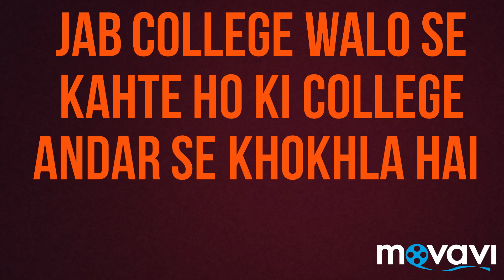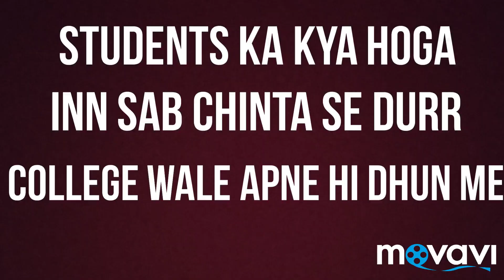All About College Administration | Rabindranath Tagore University l Bollywood style l AISECT | RNTU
Sirf campus visit par aane wale logo ka swagat atithio ki tarah hota hai. Aur maan lijiye agar aap admission lene pahuch Gaye toh aapko devtao Wala sarkar milega.
12th paas hone ke baad jyadatar students Andhere me  tatolte h. Jo college hath AA gaya wahi rakh liye. Par admission lene ke baad pata chalta hai, tumhari toh Kat gayi.
Hindistani college me aaj Kal ye fashion ho gaya hai. Education me business ghusakar ye log bas apna account bhar rahe hai.
College me padhne wale bacho ke maa baap se jakar pucho, ki unki Kya halat ho jati hai apne Bache ko kisi college me padhane me.
Wo do niwale kam lete hai, kahi ghumne nhi jaate, aapni chahte or hobbies toh wo kab ki maar chuke hai.
Kisliye, sirf isliye ki wo apne Bache ki padhae Puri Kara sake.
Unka saara Paisa, saari mehnat, saara dedication saari sacrifice, Kya ye college or yaha ke log deserve karte h???
the answer is a BIG NOO.
Rabinranath tagor university
aisect unversity bhopal